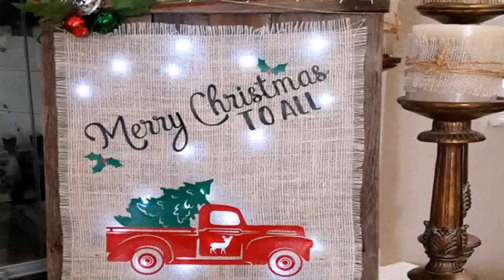Christmas Decoration Ideas Wall